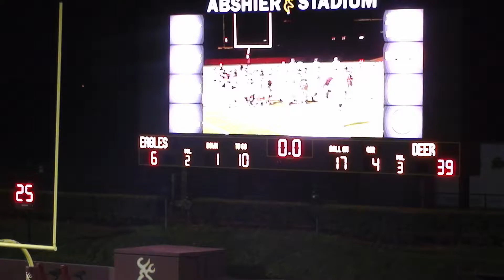DPHS Maroon vs Pasadena g8